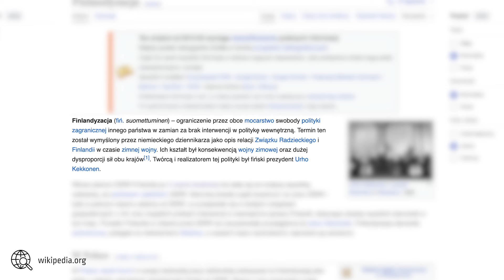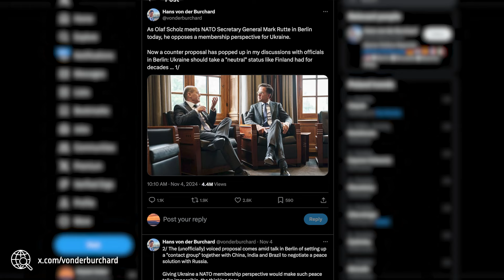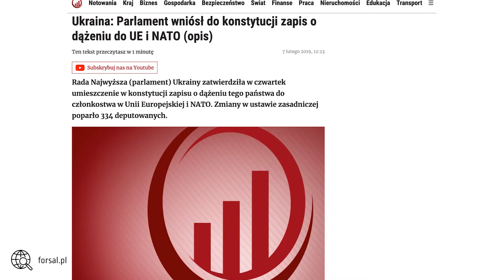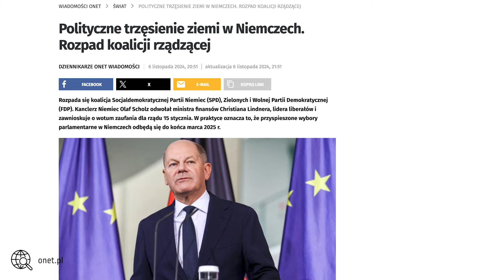Polihistor 2.0 #95: Neutralizacja Ukrainy - pomysł Niemiec na koniec wojny?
Ostatnio w mediach pojawiły się informacje na temat scenariuszy rozwiązania wojny rosyjsko-ukraińskiej. Jej autorami są kręgi rządowe bliskie kanclerza Olafa Scholza. Rozmowy pokojowe miałyby obejmować finlandyzację Ukrainy. Co to oznacza i dlaczego jest to zły pomysł? Co chce osiągnąć Rosja w Europie? Jak zapatrują się Niemcy na wojnę na Ukrainie?

00:00 – 00:20 Intro
00:21 – 5:16 Finlandyzacja – o co chodzi?
5:17 – 6:42 Niemiecka propozycja w kontekście Ukrainy
6:43 – 10:16 Niemcy, NATO i wojna na Ukrainie – gdzie leży problem?
10:17 – 13:57 Finlandyzacja – neutralność czy neutralizacja państwa?
13:58 – 16:10 Pomysł Berlina – reakcja na plan Zełenskiego?